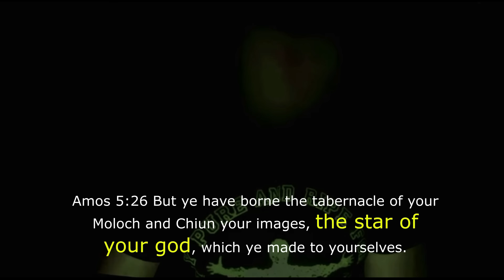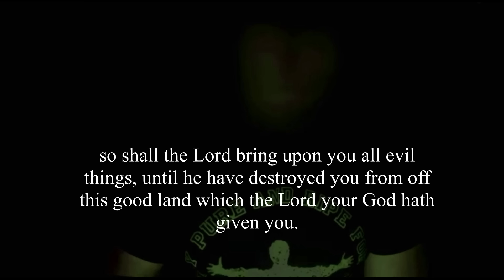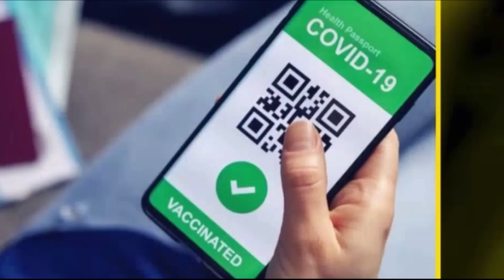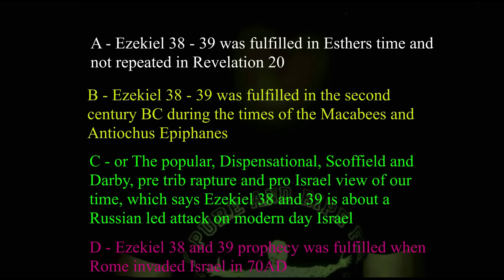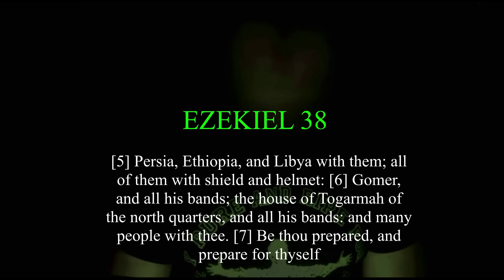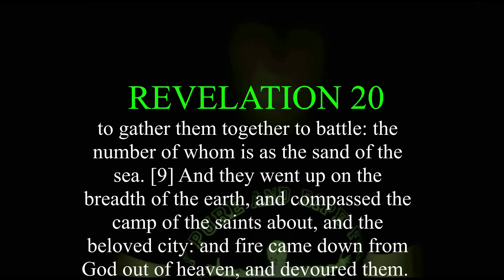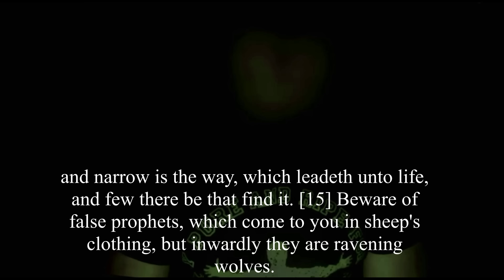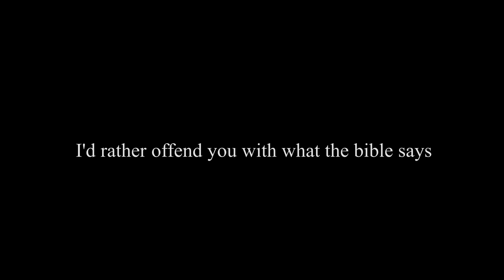Part 6 The Incurible Wound Of The Women Who Sits As A Queen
Must watch: Israels Rotten fruit towards Its neighbours and Hamas was created and is currently in the control by Zionist Israel  👇🏽

I dont expect anything in return, because its all glory to our King of kings. It does help me a little in my day to day life living in a tent. Either way i am greatful regardless.  Any amount is a blessing